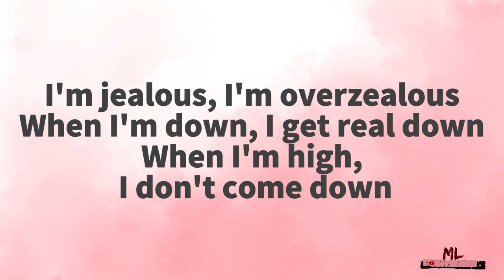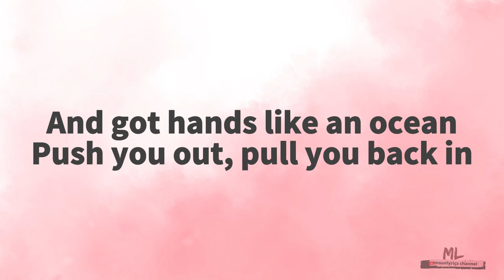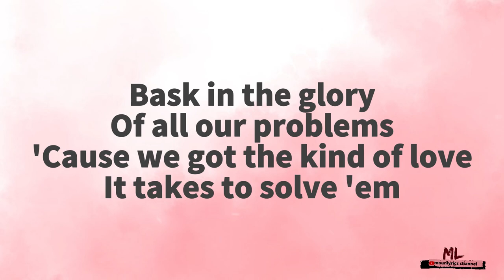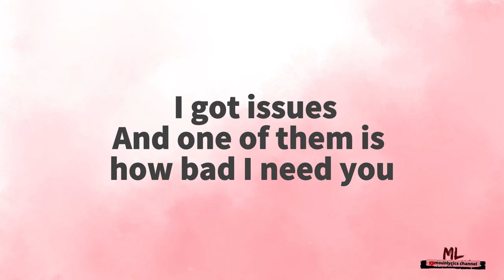Julia Michaels - Issues (Lyrics) Cover Mario BO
Issues Lyrics
[Verse 1]
I'm jealous, I'm overzealous
When I'm down, I get real down
When I'm high, I don't come down
I get angry, baby, believe me
I could love you just like that
And I could leave you just as fast

[Pre-Chorus]
But you don't judge me
'Cause if you did, baby, I would judge you too
No, you don't judge me

[Chorus]
'Cause I got issues, but you got 'em too
So give 'em all to me and I'll give mine to you
Bask in the glory of all our problems
'Cause we got the kind of love it takes to solve 'em
Yeah, I got issues
And one of them is how bad I need ya

[Verse 2]
You do shit on purpose
You get mad and you break things
Feel bad, try to fix things
But you're perfect, poorly wired circuit
And got hands like an ocean
Push you out, pull you back in

[Pre-Chorus]
'Cause you don't judge me
'Cause you see it from the same point of view

[Bridge]
I got issues, you got 'em too
And one of them is how bad I need you
julia michaels issues
issues julia michaels lyrics

[Chorus]
'Cause I got issues, but you got 'em too (I got)
So give 'em all to me and I'll give mine to you (You got 'em too)
Bask in the glory of all our problems (I got issues)
'Cause we got the kind of love it takes to solve 'em (You got 'em too)
Yeah, I got issues (I got)
And one of them is how bad I need ya (You got 'em too)
Yeah, I got issues (I got issues)